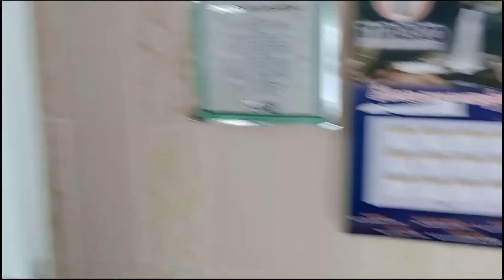R$ 250 000 o melhor quarto e sala de iguaba grande com serviços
Apartamento para Venda em Iguaba Grande no bairro Ubás por R$ 250.000,00

LINDO QUARTO E SALA , COZINHA, BANHEIRO SOCIAL, VARANDA, ÁREA DE SERVIÇO, GARAGEM E MOBILIADO.

CONDOMINIO DE FRENTE PARA A LAGOA E RODOVIA, COM PISCINA ADULTA E INFANTIL COM UM BOM DECK, CHUVEIRAO DE PRAIA, SAUNA SECA COM DUCHA E BANHEIROS, LAVANDERIA, BICICLETARIO, QUADRA POLIESPORTIVA E GARAGEM , JARDIM E MUITO ESPAÇO

Acesso e localização: acesso asfaltado, perto de escolas, perto de hospitais, perto de transporte público, perto de vias de acesso.

Tem no imóvel: área de serviço, conexão com internet, cozinha, garagem, gás individualizado, interfone, lavanderia, luz individualizada, quintal, tv a cabo, ventilador de teto.

Diferenciais: acesso para deficientes, churrasqueira, condomínio fechado, deck, espaço gourmet, espaço verde, gramado, jardim, mobiliado, piscina, piscina infantil, quadra poliesportiva, sala de estar, sala de reuniões, salão de festas, salão de jogos, sauna, varanda, varanda gourmet, vista do lago.

Segurança: condomínio fechado, interfone, murado, portaria, portaria com controle, segurança 24 horas.

Documentações: escritura registrada.

LINK PARA VISUALIZAR O IMOVEL EM NOSSO SITE

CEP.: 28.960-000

GOSTOU DO NOSSO CONTEUDO? NOS DE UM "VALEU" , ISSO NOS AJUDARÁ MUITO

TELEFONES COMERCIAIS